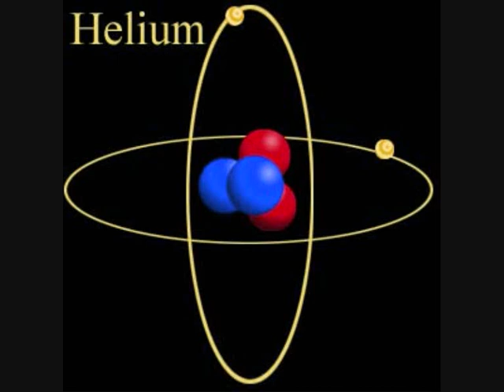CHIPMUNKS EXXXTREM!!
tia auch chipmunks haben mal zaaahnweehh
wieso der bass so rkass geworden ist weiß ich nciht XD